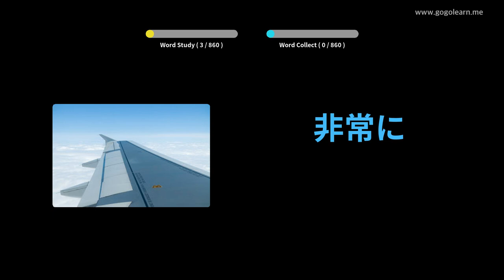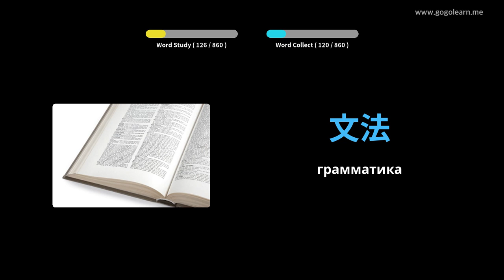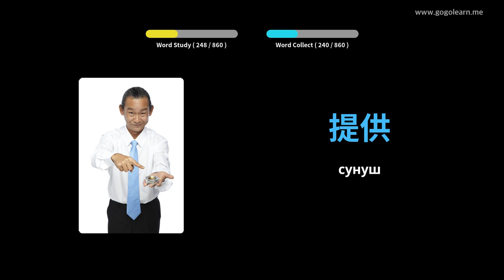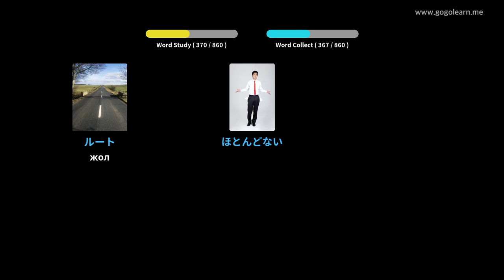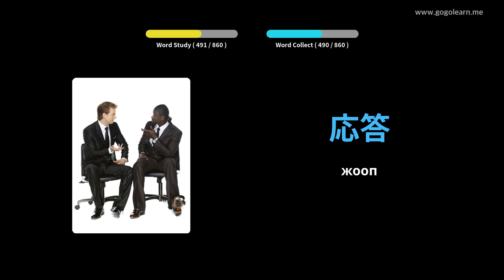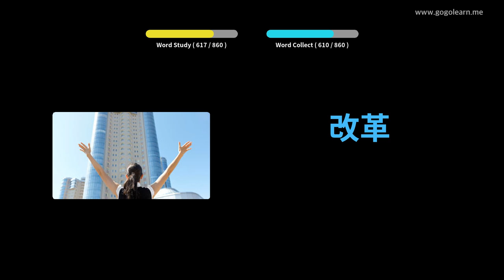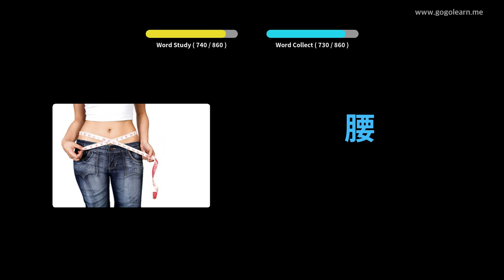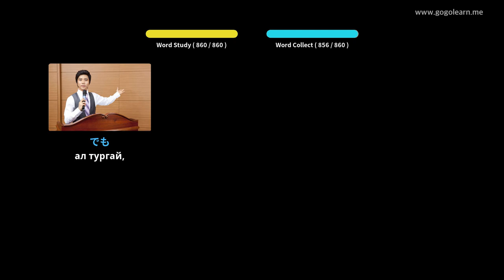Жатканда Sleeping Japanese Vocabulary угуу | Golearn